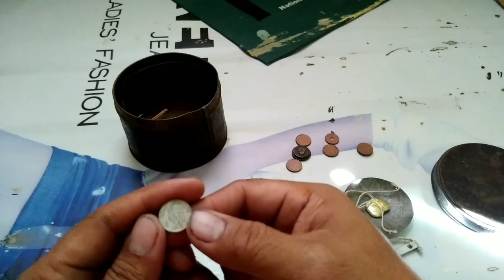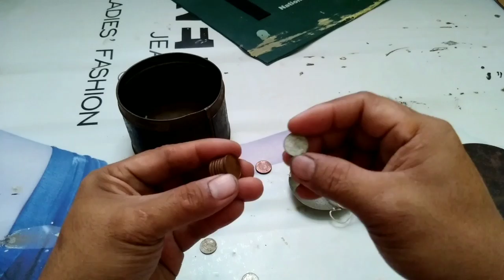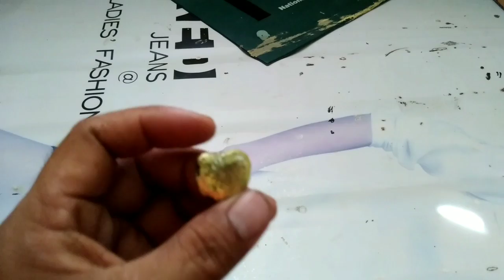Magluto Tayo ng Ginto Gamit ang uling | Traditional na pagluluto ng Ginto.